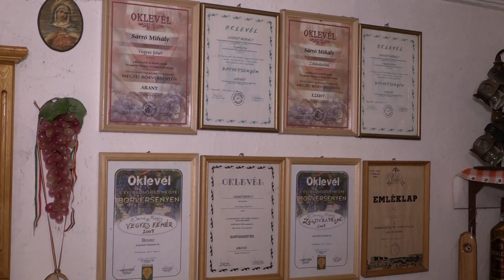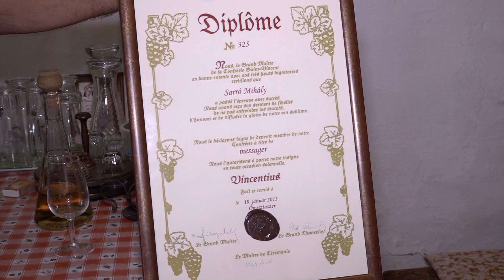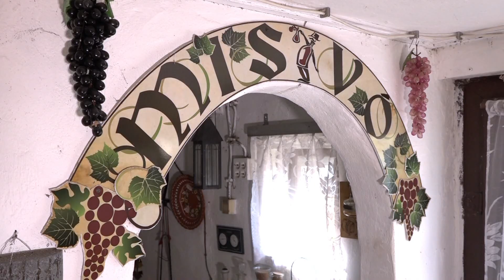Javában tart a szüret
Ahogyan minden évben, idén is az illatos fehér szőlőfajtákkal indult el hivatalosan a szüret, az elsők között a Csabagyöngye szerepelt, de az Irsai Olivér fürtjeit is leszedték már. Az Alföldön a változékony időjárás nem tett jót idén a szőlőnek – tudtuk meg Sarró Mihály borlovagtól, aki azt is elmondta, a hosszantartó napsütéses órák mellett a méhekkel is meggyűlt a baja.